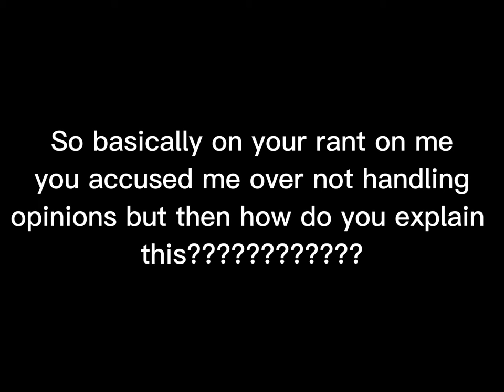A normal video explaining another of @Mrnoobestreturns hypocrisy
I swear to god if @Mrnoobestreturns fan attack over this than I’m disabling comments but yeah

Clearly you can tell that @Mrnoobestreturns accuses me over not handling opinions yet he can’t handle opinions like how he gotten hurt of my opinion on his rant on me and accusing @Foxy_the_anime_fan over being underaged when it’s her choice to think what good content is.

She doesn’t even care for views